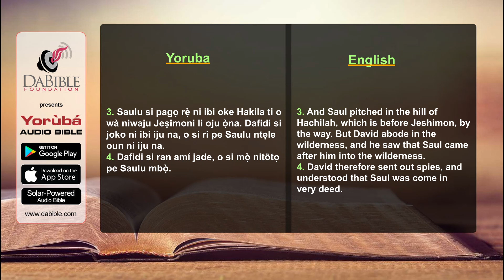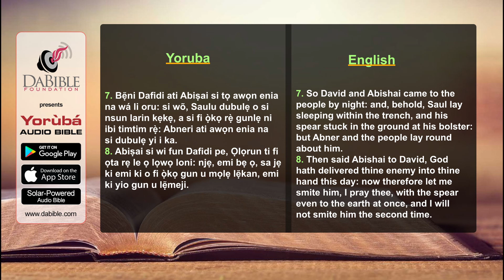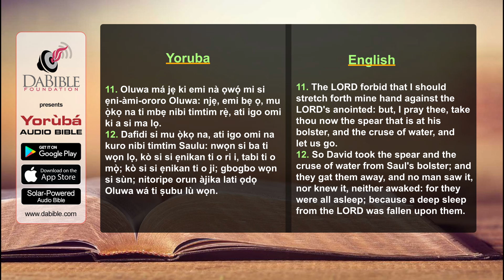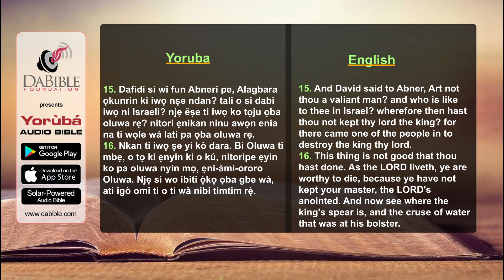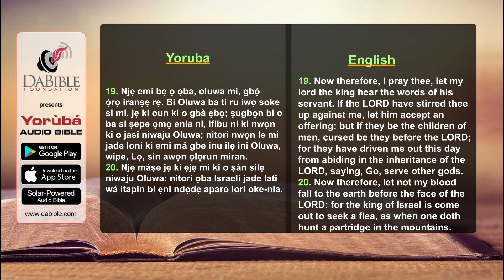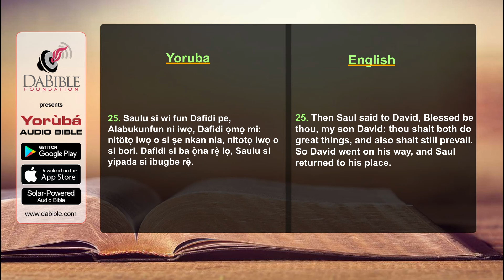1_Samuel 26 - 1_Samueli 26 - Yoruba Bible - Bibeli Mimo